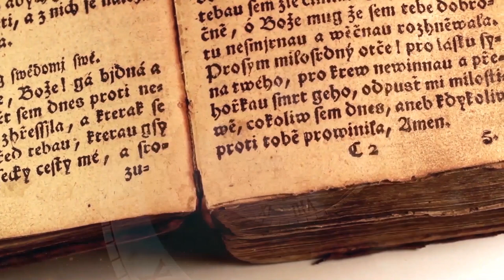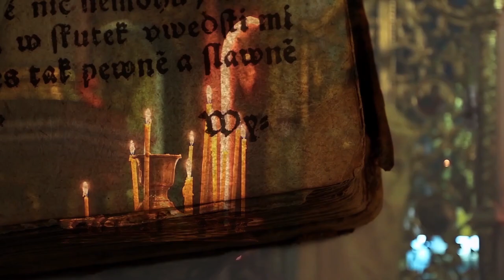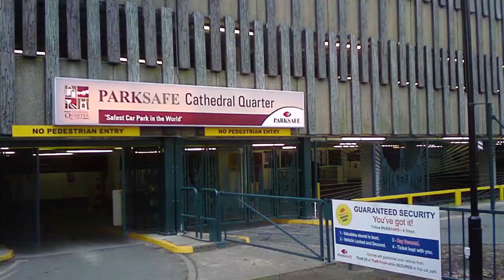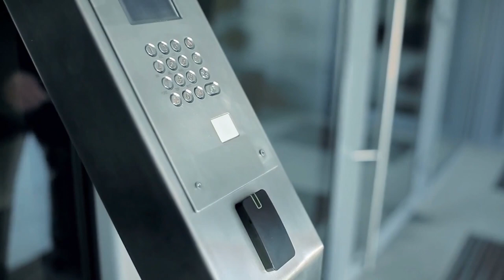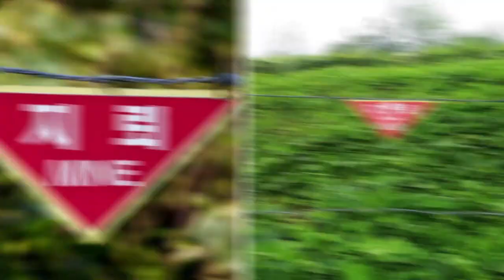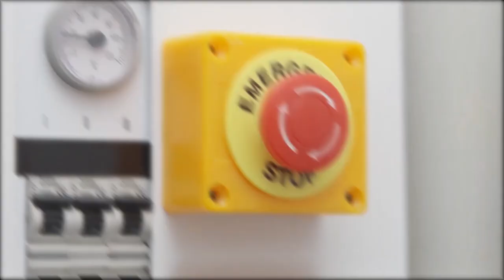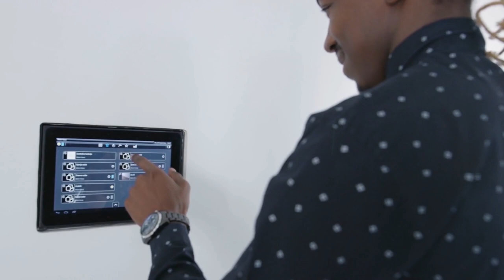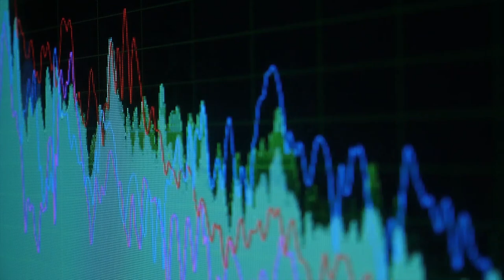10 Most Heavily Guarded Places In The World!